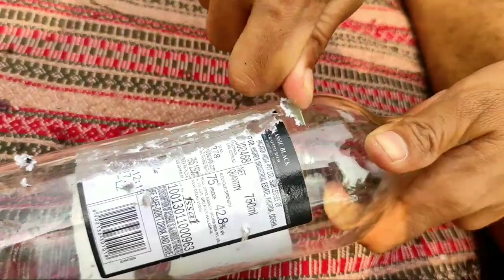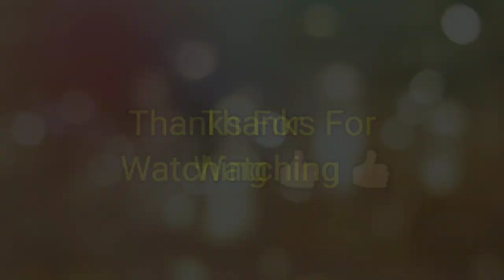how to make decorative hanging lantern with empty wine bottles at home.🙃🙃